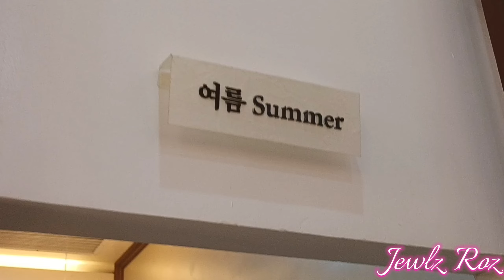J. Park Garden Korean Restaurant City of Dreams Branch Unli Pork and Beef Samgyup Promo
Here's a glimpse of J Park Garden Korean Restaurant City of Dreams Branch...